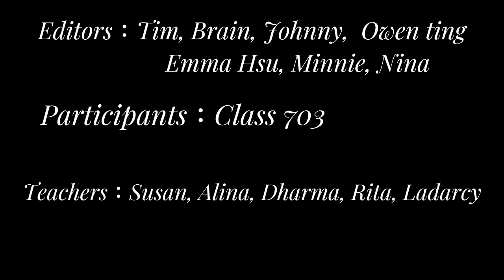2023 Japanese Art Mile Program LJIS 803 Student Introduction